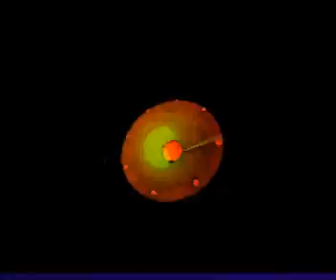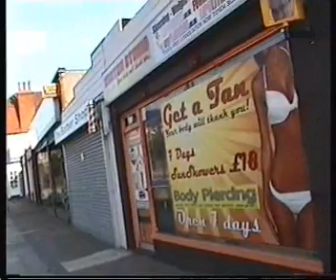Anew Day Begins! (ft Ian Ellis, Big T & Emit)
hi=pop.
Crow!/Death! Saga: "Anew dawn!".
...a work by Nana Baba Jah-Aye.
Workstations: Anna/neXus/Emma.
Cameras: Nan.
Editors: Nan & Anna/neXus/Emma.
MOVEMENT 5.
re-Construction mixed-media art.